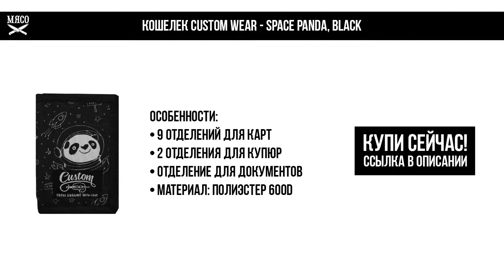Кошелек Custom Wear - Space Panda, Black. Обзор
О кошельке:
Внешнее отделение для карты;
Отделение для документов;
6 отделений под карты;
2 отделения для купюр;
2 отделения для карт/мелочи.